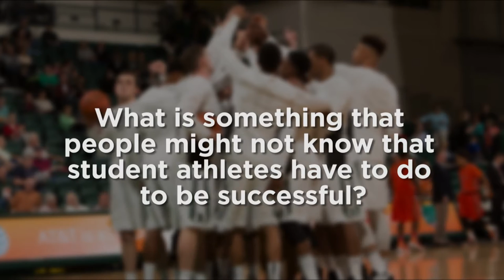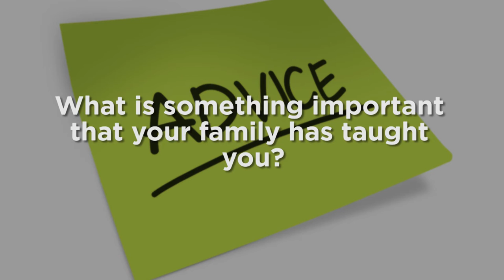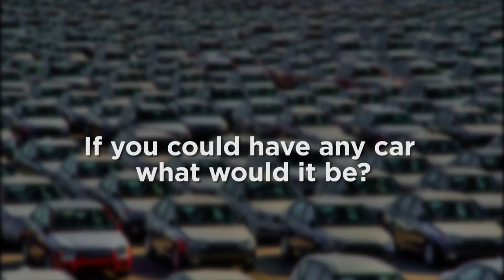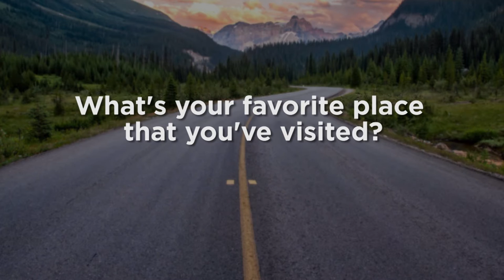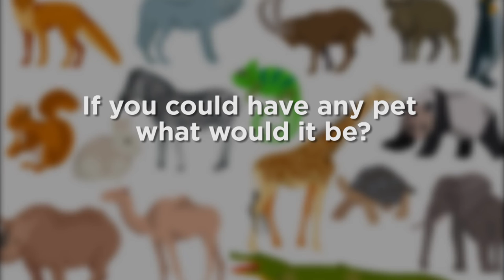2016-17 Binghamton Men's Basketball Preseason Q&A Part 2